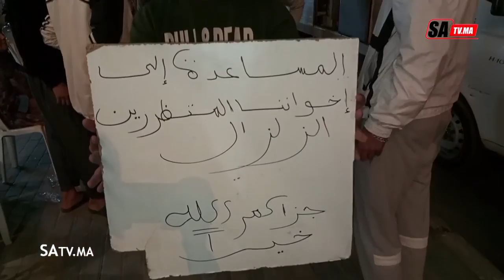كازا..قافلة ساكنة منطقة أناسي تقوم بتعبئة جميع المستلزمات والمساعدات وتستعد لشد الرحال لمناطق الحوز